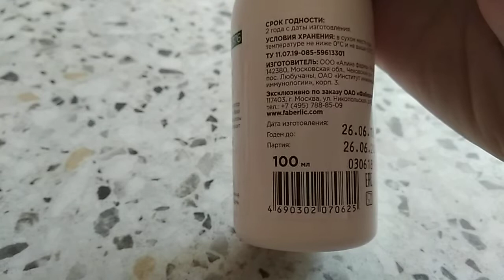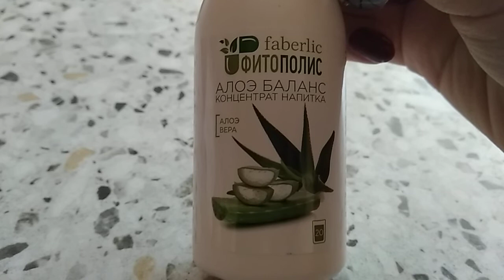Продукты для здоровья 🌿фитополис 🍃алое баланс 🍃арт 15326